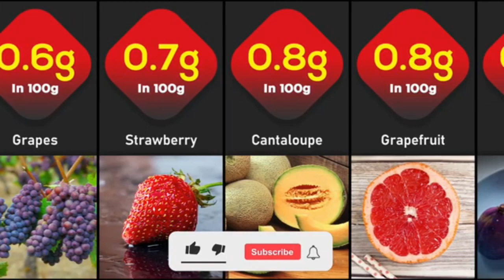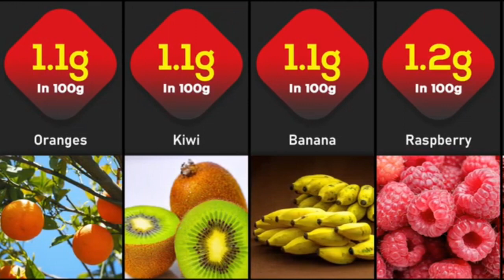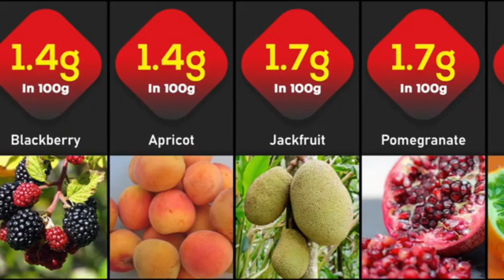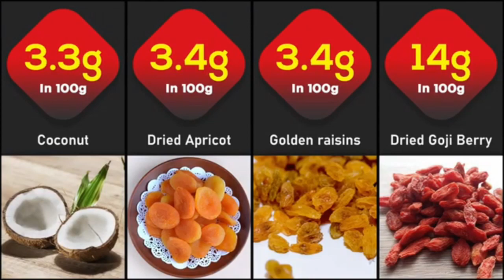ഹൈ പ്രോട്ടീൻ അടങ്ങിയ പഴവർഗ്ഗങ്ങൾ High Protein Fruits That Have Most Protein amount _ Back to Greeny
പ്രിയ കൂട്ടുകാരേ,
പ്രിയ കൂട്ടുകാരേ,
കേരള ഡയറിസ് ന്റെ ബാക് റ്റു ഗ്രീനി എന്ന ഈ ചാനലിൽ
ഞങ്ങളോടൊപ്പം യാത്രചെയ്യുന്ന പ്രിയ കൂട്ടുകാര്ക്ക് നന്ദി.

യാത്ര ഒത്തിരി ഇഷ്ടമുള്ളവരാണ് നാം ഏവരും,
ഈ ചാനലിലൂടെ ജീവിതത്തിൽ നടക്കുന്ന കൊച്ചു കൊച്ചു യാത്രകളും
സന്തോഷങ്ങളും ഞാൻ നിങ്ങളുമായി ഷെയർ
ചെയ്യാൻ ആഗ്രഹിക്കുന്നു.

വീഡിയോകൾ ഇഷ്ട്ടപ്പെട്ടാൽ ഈ ചാനെൽ സബ്സ്ക്രൈബ് ചെയ്തു.
വീഡിയോകൾ മുഴുവനായി കാണാൻ ശ്രമിക്കുക.
അഭിപ്രായങ്ങൾ പറയണമെന്നും തുടർന്നുള്ള വീഡിയോകൾക്ക്
സപ്പോർട് ചെയ്യണമെന്ന് അഭ്യർത്ഥിക്കുന്നു .

സോളോ റൈഡ്, ടീമ് റൈഡ്, വൈൽഡ് ലൈഫ്,
ഫോട്ടോഗ്രാഫി, ഫുഡ് ഇതൊക്കെയാണ് ഉദ്ദേശിക്കുന്നത്.
സ്ഥിരം ടൂറിസ്റ്റ് പ്ലേസ് അല്ലാത്ത വലിയ പരിചയം ആർക്കും ഇല്ലാത്ത സ്ഥലങ്ങൾ,
സമൂഹത്തിനു നല്ല സന്ദേശങ്ങൾ നൽകുവാൻ കഴിയുന്ന യാത്രകൾ
തുടങ്ങിയവ മറ്റുള്ളവരെ പരിചയപ്പെടുത്തുക
എന്നതാണ് ടീ ടൈമിന്റെ ലക്‌ഷ്യം
പ്രകൃതിയെയും മണ്ണിനെയും മനുഷ്യനെയും മറക്കാതെ

വീഡിയോകൾ ഇഷ്ട്ടപ്പെട്ടാൽ ചാനെൽ സബ്സ്ക്രൈബ് ചെയ്തു
തുടർന്നുള്ള വീഡിയോകൾക്ക് സപ്പോർട് ചെയ്യുക

അഡ്മിന് പാനല്...
കേരള ഡയറിസ് ( KERALA DIARIES )
ബാക് റ്റു ഗ്രീനി ( Back to Greeny )